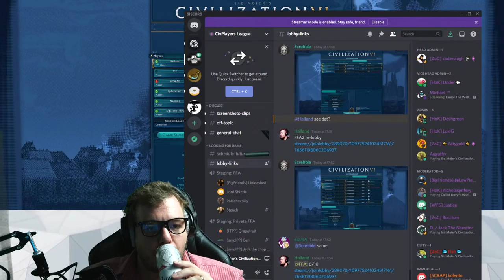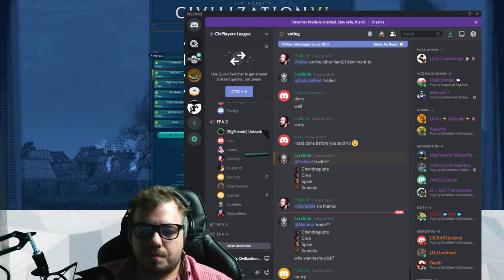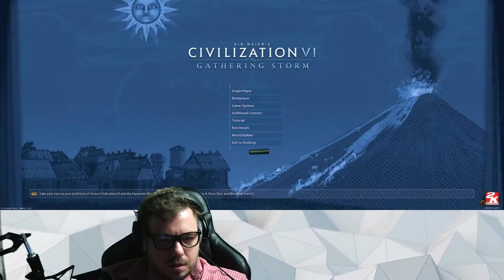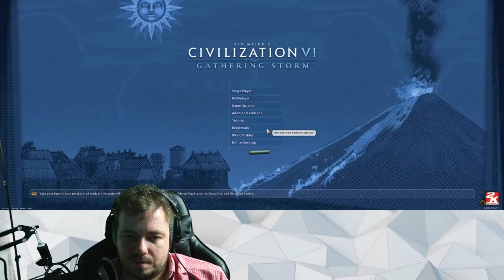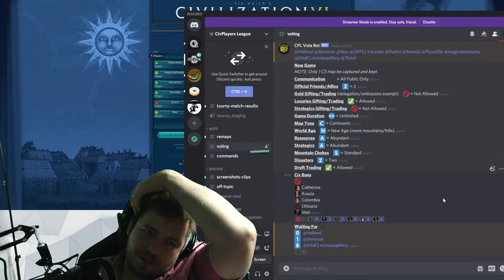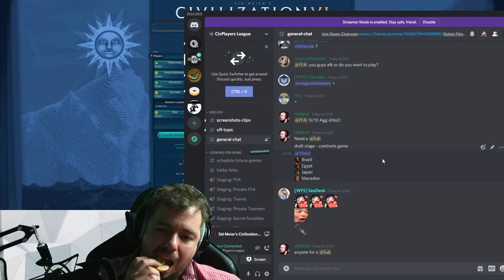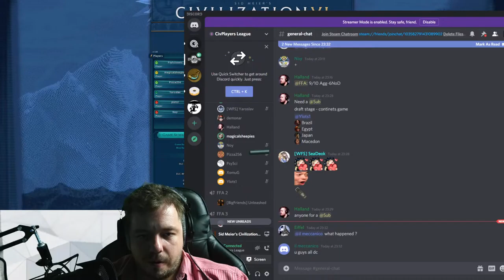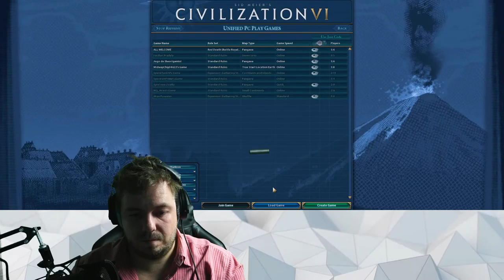(Untrawide) Civilization 6 - Ranked Online CPA 10 - France/Australia [RU]